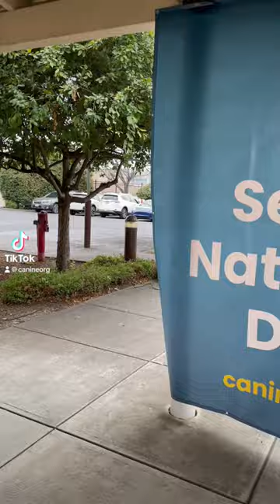bts 2023 National Service dog Month Celebrations | Canine Companions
National Service Dog Month is a celebration every September, honoring the hard work and life-changing impact service dogs make on people with disabilities every day. Learn more about National Service Dog Month

» Support Canine Companions mission of providing expertly trained service dogs to people with disabilities - free of charge

Canine Companions is a national nonprofit organization that provides service dogs – free of charge – to adults, children and veterans with disabilities and facility dogs to professionals working in healthcare, criminal justice and educational settings. Since 1975, we have been leading the service dog industry so our clients and their dogs can live with greater independence.

Connect with Canine Companions!